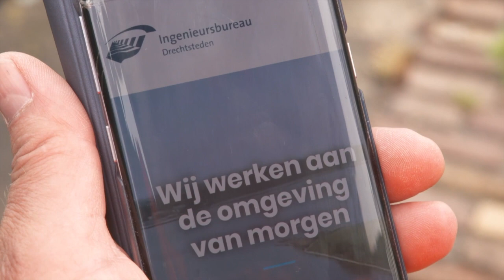Ingenieursbureau Drechtsteden bij de Barometer (RTL Z)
Op 12 juli werd het Ingenieursbureau Drechtsteden onder de aandacht gebracht in het tv programma de Barometer op RTL Z. In de Korte Kalkhaven in Dordrecht vertelt Jan de Geus (projectregisseur) over het ingenieursbureau, met welke thema's we werken en laat hij een project zien waar nu aan gewerkt wordt.